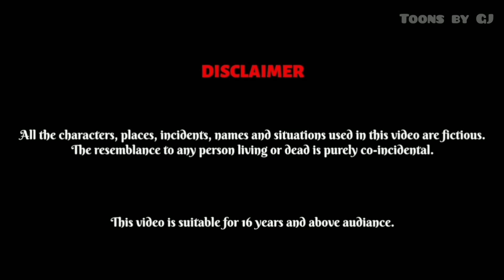बहु कि इज्जत | Stories in Hindi | Moral Stories | Bedtime Stories | Hindi Kahaniya | Story | Kahani